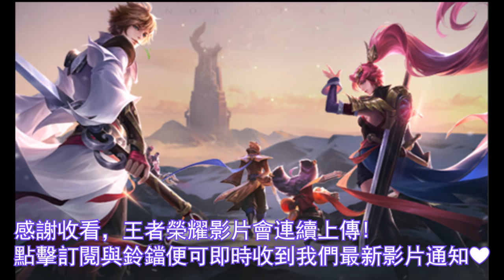【王者榮耀】 新手對戰人機！全攻戰隊！#3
王者榮耀 人機挑戰第三關卡 ai們會圍攻啦！
第1和第2關卡我沒有上傳，因為太簡單了，完全是虐暴了ai，所以就不上傳啦~